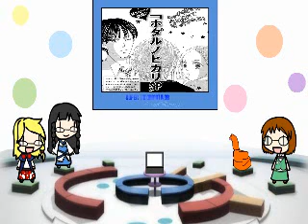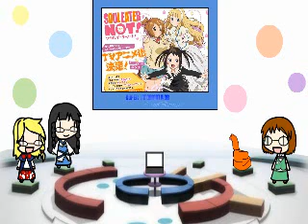Super Informativos RoseRomy (6-01-14)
Hola y bienvenidos a la entrega nº30 y pico y la primera del 2014 de los Super Informativos RoseRomy.

4-Tráiler nuevo para la película Pretty Cure All Stars New Stage 3 con la aparición estelar de Cure Lovely y Cure Princess de la nueva serie de Pretty Cure 2014-15

En fin, eso es todo. ¡Felices reyes nwn!